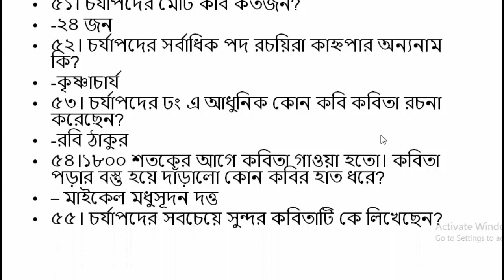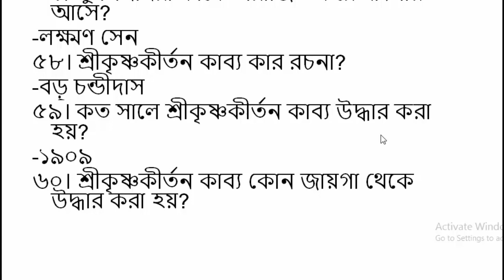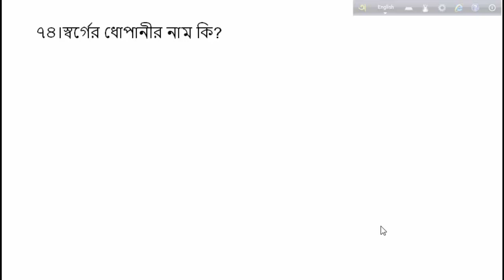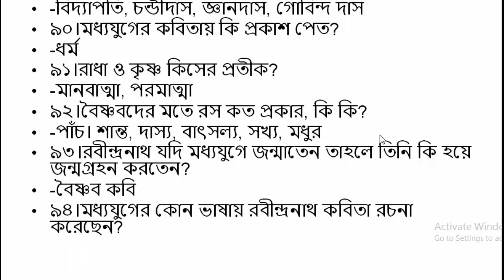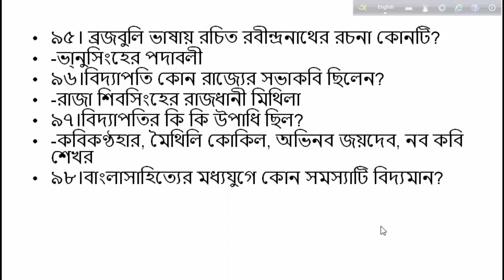লাল নীল দীপাবলি থেকে গুরুত্বপূর্ণ ১৫০টি প্রশ্ন । পর্ব ২ (৫০-১০০) । বিসিএস বাংলা সাহিত্য